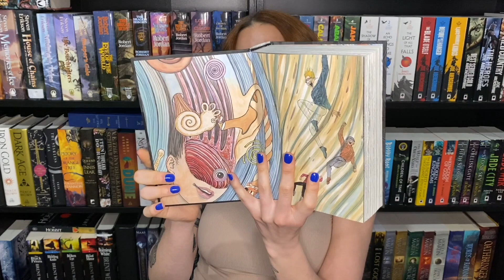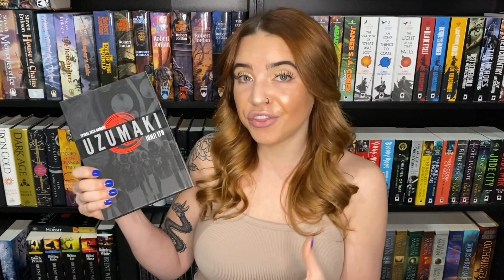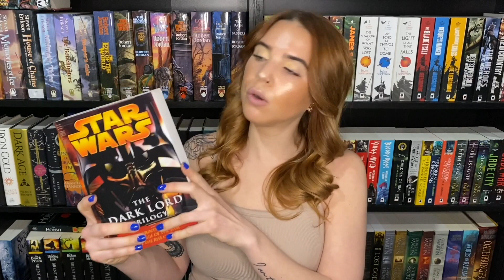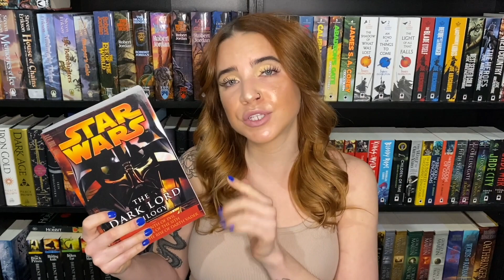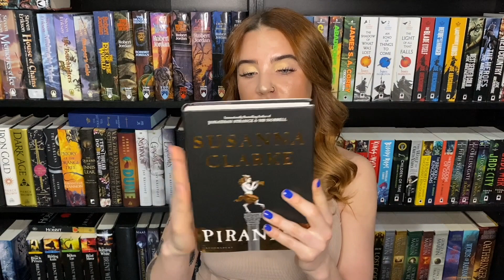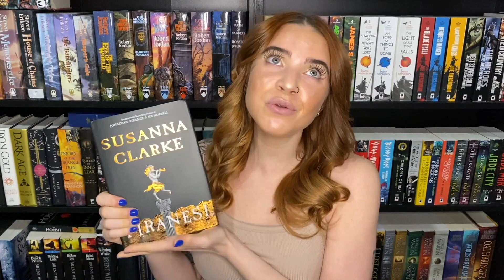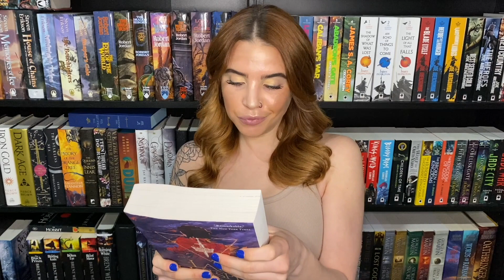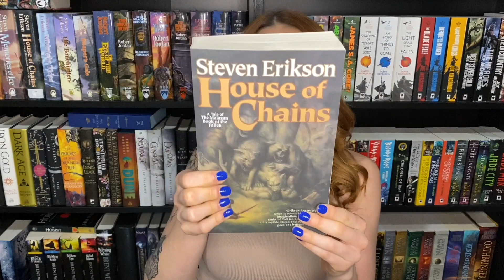MARCH BOOK HAUL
A Silent Voice
Star Wars The Rise of the Dark Lord
A Court of Thorns and Roses
A Court of Mist and Fury
A Court of Wings and Ruin
A Court of Frost and Starlight
Kingdom of the Wicked
Dune Messiah
All the Murmuring Bones
Nemesis Games
Lady Hotspur
House of Chains
Toll the Hounds